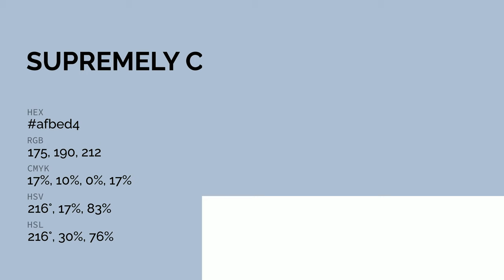Supremely Cool color afbed4 hex color - Blue color - Warm color afbed4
What color is Supremely Cool ? afbed4 hex color - Blue color - Warm color afbed4

Hex afbed4 Color Code is also known as Supremely Cool color.

Hex afbed4 Color code in RGB color code model is created after adding 68.63% red color, 74.51% green color and 83.14% blue color.
Hex afbed4 Color code in CMYK color (process color) code model is generated after subtraction of 17% cyan, 10% magenta, 0% yellow and 16% black.